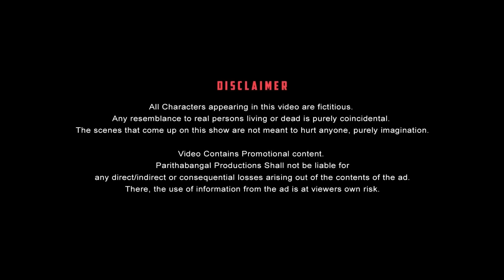Theme park Paavangal | Parithabangal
Burst into laughter with our latest comedy, "Theme Park Paavangal." Join us as we explore the challenges, the annoyances, and the loud moments that are all too familiar in any theme park visit.

Don't miss out on the fun – watch now for a rollercoaster of laughs!

Starring

Camera

PARITHABANGAL